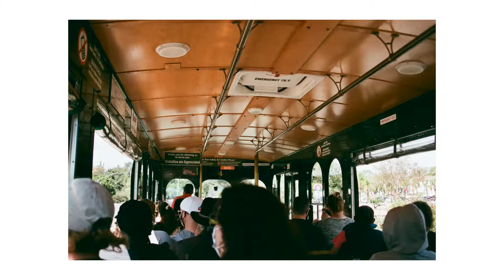San Diego Trolley Tour w/ CANON AE-1 PROGRAM || 캐논 AE-1 PROGRAM이랑 샌디에고 트롤리 투어 FilmLog#002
FilmLog#002
필름로그#002

San Diego Old Town Trolley Tour on 06/05/2021 :)
샌디에고 올드타운 트롤리 투어 2021년 6월 05일 :)

Film Camera: CANON AE-1 PROGRAM
Camera Lens: SIGMA ZOOM MASTER f/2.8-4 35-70mm
Film Stock: FUJICOLOR SUPERIA X-TRA 400
Video: iPHONE 8 PLUS